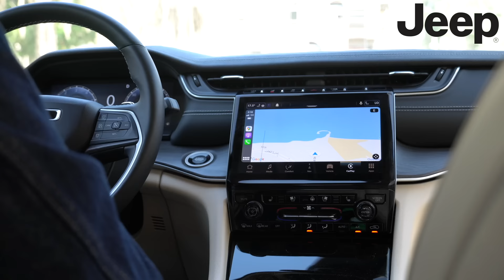تحدي الثلاثين نسخة كأس العالم| أبو سروال يواجه عبدالله أشكناني 😅